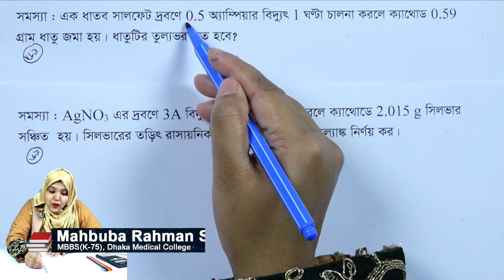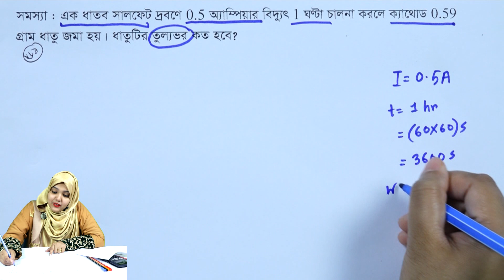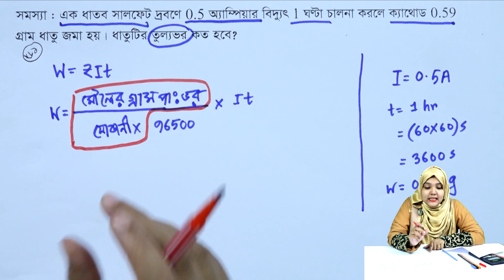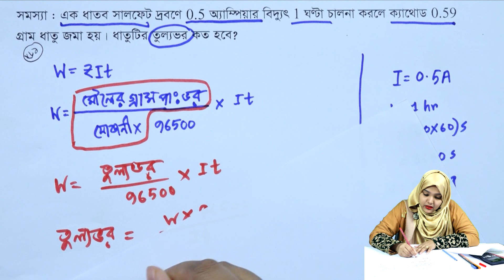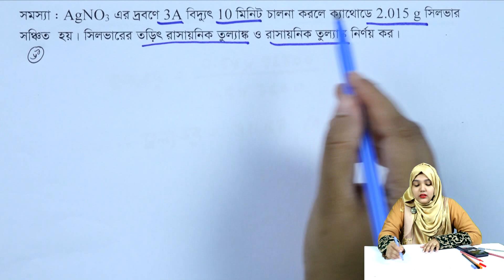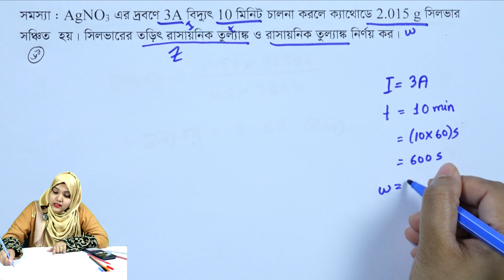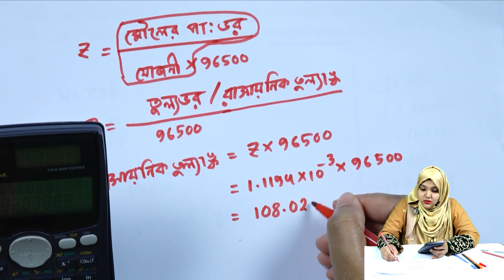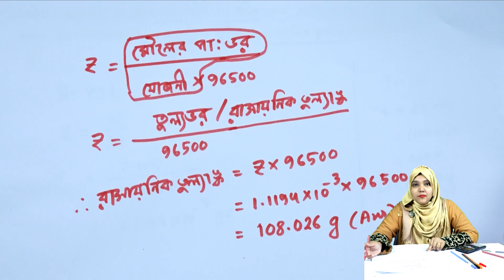তড়িৎ রসায়ন | পর্ব ৬১ | অধ্যায় ৪ | রসায়ন ২য় পত্র | HSC Chemistry 2nd Paper Chapter 4